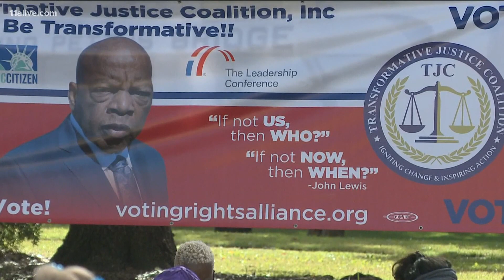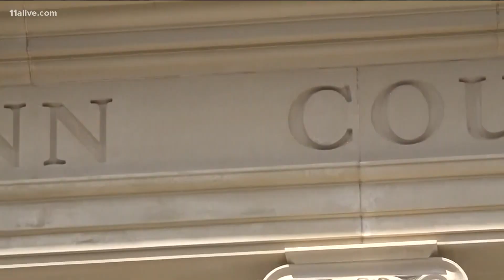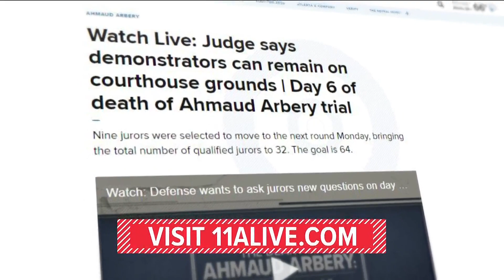Ahmaud Arbery trial case updates | Jury selection inches along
Thirty-two jurors have qualified so far and 64 are needed to advance to the next stage as of Tuesday October 27.